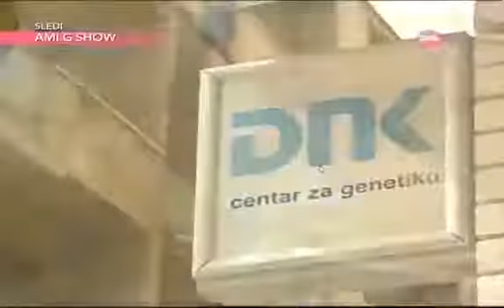Dnk emisija Fejsbuk ljubavnik